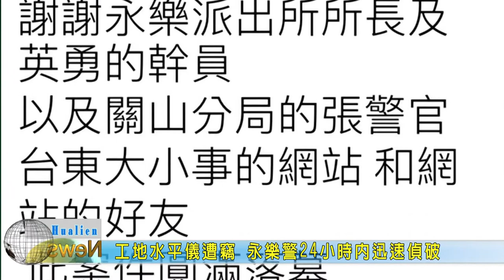20201012 07 工地水平儀遭竊 永樂警24小時內迅速偵破